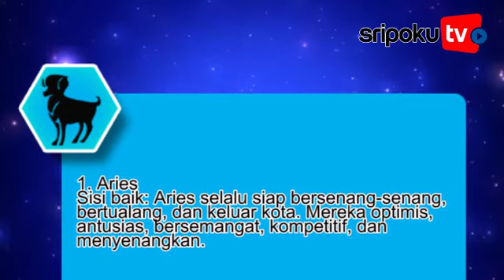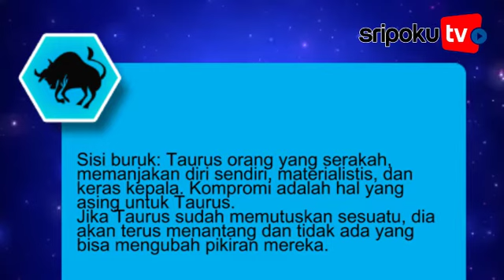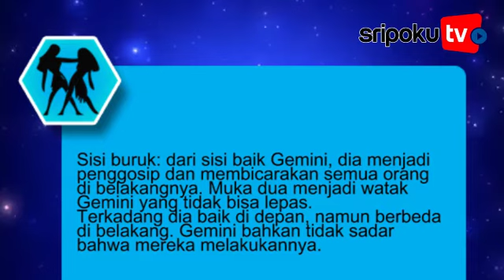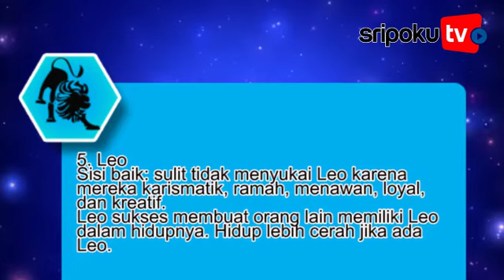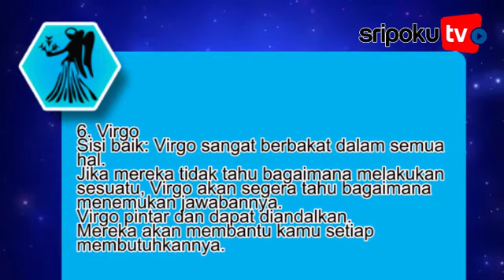Inilah Sifat Baik dan Buruk 12 Zodiak (1): Aries Antusias, Bersemangat dan Bertualang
Setiap orang memiliki sisi baik dan buruk, hal tersebut ternyata bisa dilihat dari sikap tiap zodiak kalian. Apa sisi buruk kalian?

Semua orang memiliki sifat positif maupun negatif. Karena kita semua tahu, tidak ada orang yang sempurna.